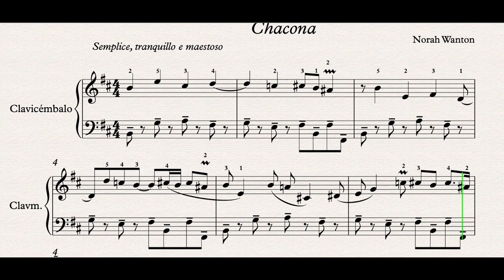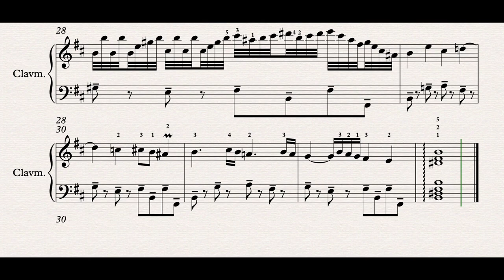Norah Wanton // Chaconne, my first composition for harpsichord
Norah Wanton, 11 years old, takes her first steps towards composition by writing this little chaconne for harpsichord.
A chaconne is a type of musical composition popular in the baroque era when it was much used as a vehicle for variation on a repeated short harmonic progression.

NorahWantonMusic and MyJourneyintoMusic are spaces filled with stories and adventures about my piano, classical guitar and singing experiences. This and much more … there is a lot to say about music.
If you are fond of music and want to know how an ordinary girl grows up on an extraordinary journey through music, then you are on the right place. Please stay to check my YouTube channel and my blog.